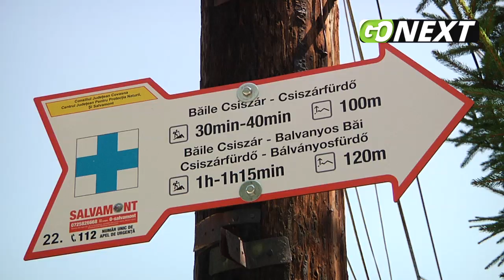GoNEXT.ro | Băile Balvanyos sunt o oază pentru tratament, odihnă și relaxare